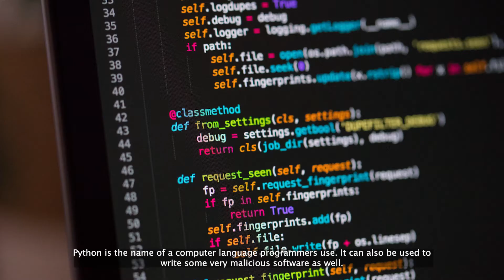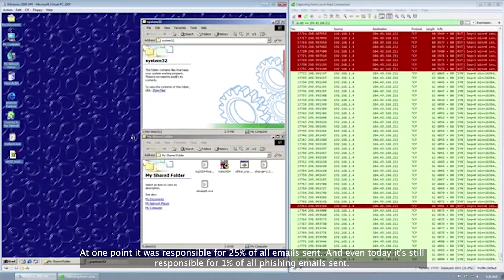How to stay safe against viruses - Online safety on safari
Ever wondered what the most dangerous and common types of computer virus are? Me too. That’s why I decided to don my topee and go venturing into the deepest darkest depths of nature's vast and unforgiving cyber security sphere.

Follow my instructions in this cyber security awareness production and remain close, and I promise I will keep you all cyber safe. Those of you who wonder off, will be set upon by predators, then rescued by larger predators, then set upon again, before having your mangled carcasses picked clean by vultures and scavengers.

Please keep arms, legs and all other appendages inside the car at all times, as I cannot promise they will not be nibbled by beasts of the wild, or by me.